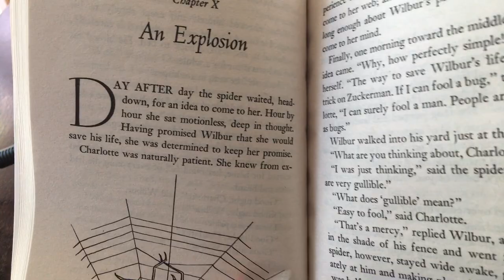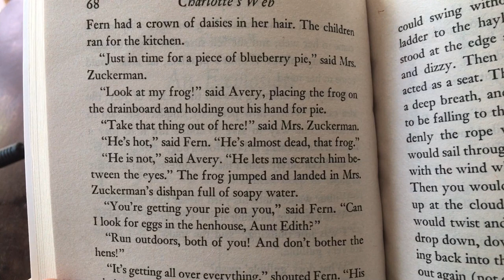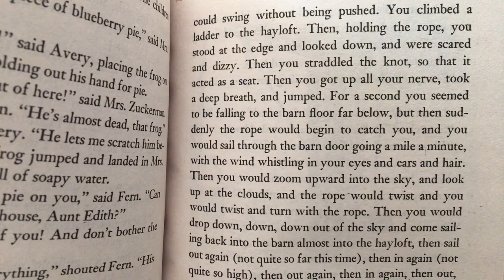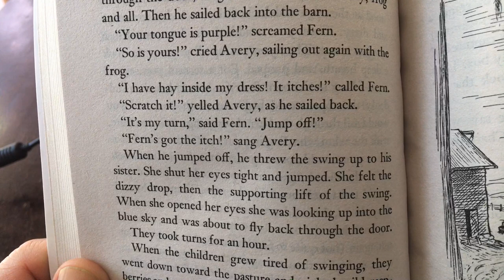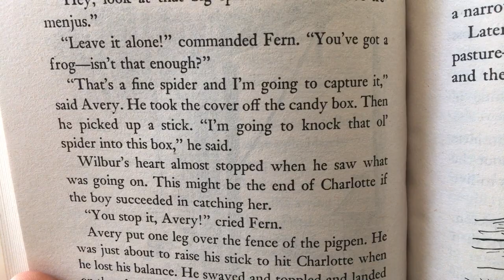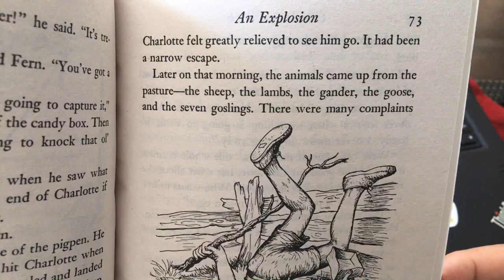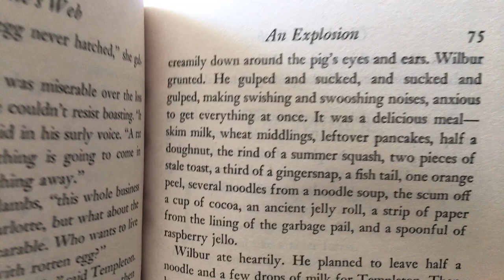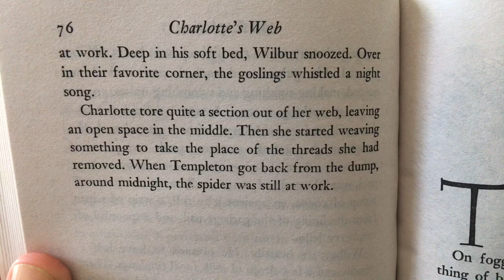CW chapter 10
Chapter 10: “An Explosion”